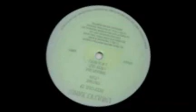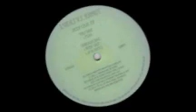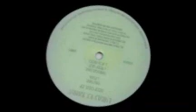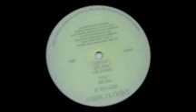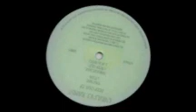Lukas vs Randy - Beep Ch.It EP (Industrial strength records 022) 1997. A: Fssu.